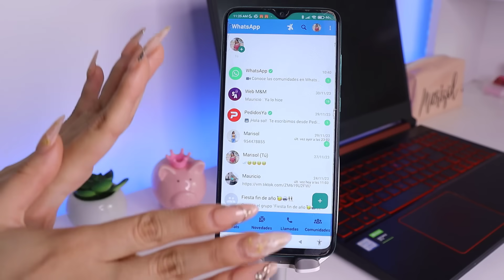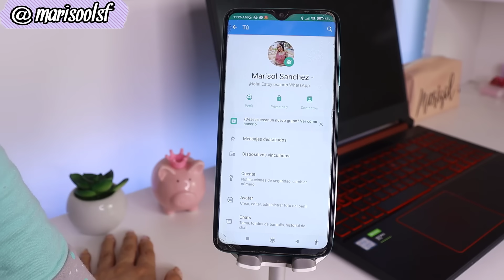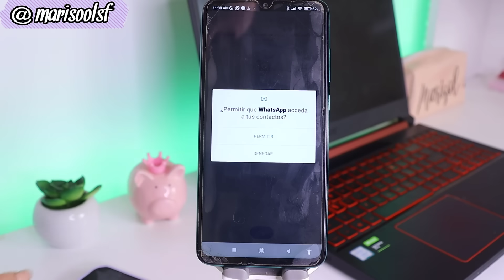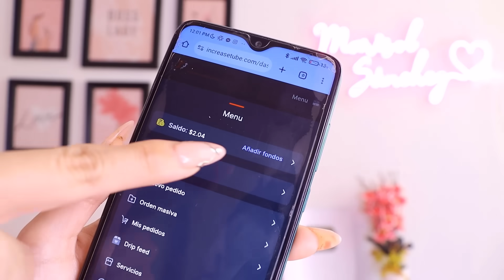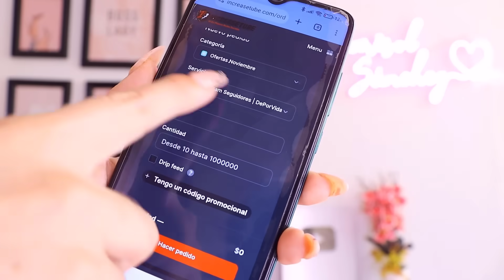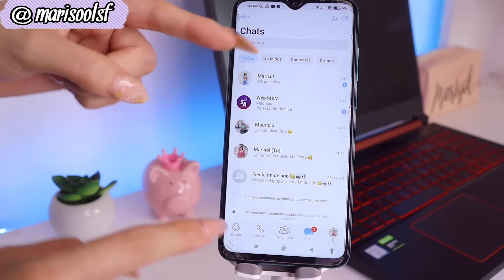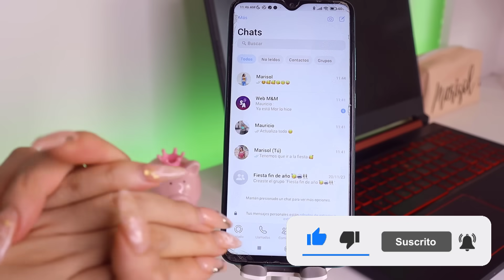Nuevo WHATSAPP Estilo IPHONE en Android 2024 ✅ Ultima Actualización 🌈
Bienvenidisim@ seas a mi canal.  En este video les enseño como tener la ultima actualizacion de WhatsApp Estilo Iphone en Android 2024 ✅ Última version.